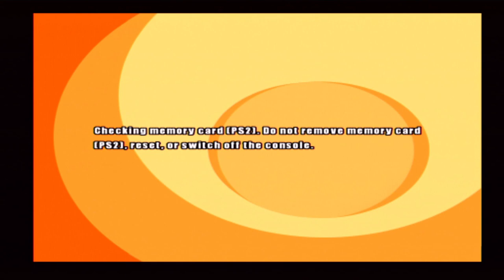Micro Machines - PlayStation 2 Gameplay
Captured off of the PS2 using the Kaico HDMI converter.

This entry in the Micro Machines series was not developed by Codemasters, considering that Hasbro went to hand the license to Infogrames / Atari SA that time. Instead, it was developed by Infogrames Sheffield (AKA Gremlin Interactive, who made Zool, Monty on the Run and the Actua Sports series). In fact, it was one of their final games ever developed before they were closed down by Infogrames (AKA Atari SA or "modern" Atari).

While the PS2 (and PSP) did get a *true* sequel to Micro Machines V3 for the PSone in form of Micro Machines V4, Gamecube and GameBoy Advance fans were stuck with Infogrames' Micro Machines... though the latter's succesor, the DS, did get the handheld version of V4.